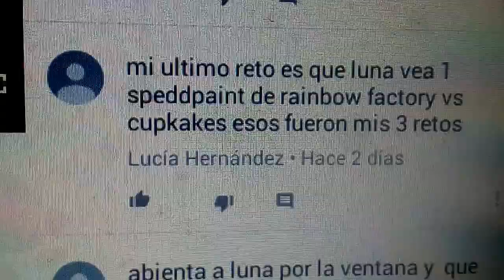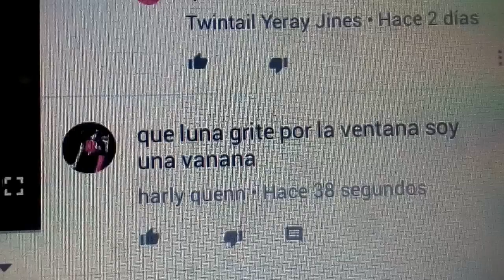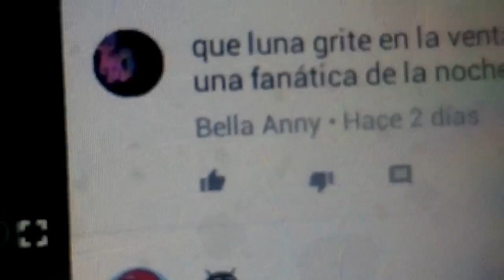MLP: Retos con 🌙